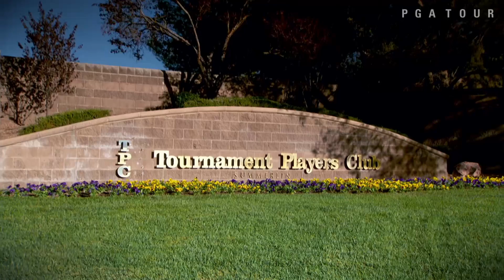Shriners Hospitals for Children Open Preview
The PGA TOUR heads to Las Vegas and TPC Summerlin for the second event of the 2014-15 season in this feature from "Inside the PGA TOUR"